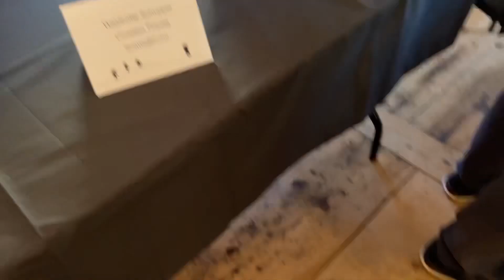SILVESTERCHLAUSEN HERISAU TITEL 1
Silvesterchlausen è uma tradição sempre no dia 31 de Dezembro em Herisau e vai até 13 de janeiro de 2023 as pessoas gostam de ver eles se vestem com estas roupas bonitinhas e com os chocalhos a tocar .

❇️ O castelo de Linderhof-Um lugar muito bonito no sul da Baviera